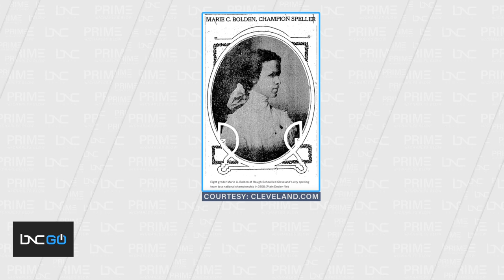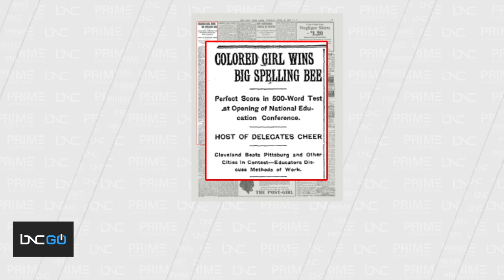Charles Blow Honors Zaila Avant-garde for Winning National Spelling Bee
Charles Blow sits down with The Root’s Michael Harriot to talk about spelling phenom Zaila Avant-garde, who made history on Thursday by becoming the first African American to win the Scripps National Spelling Bee.

In addition to spelling her way into the history books, Zaila is a basketball prodigy, holding three Guinness World Records in dribbling, bouncing and juggling basketball.

Harriot and Blow also talk about the historical and racial history of the national spelling bee.